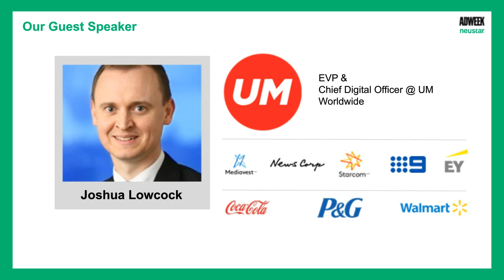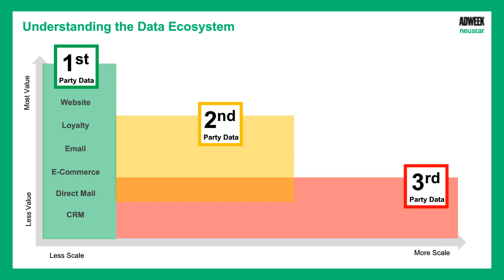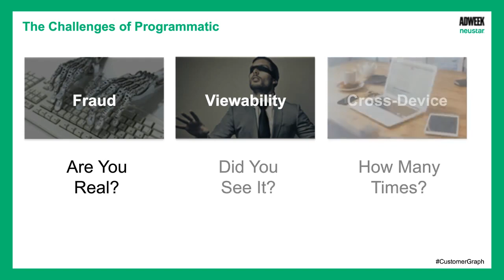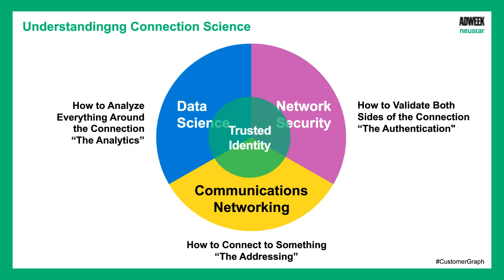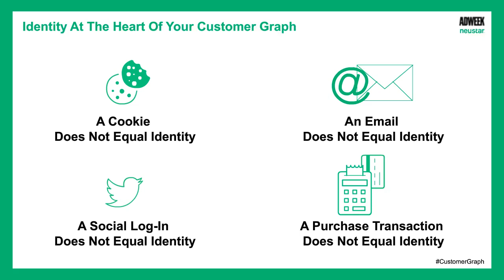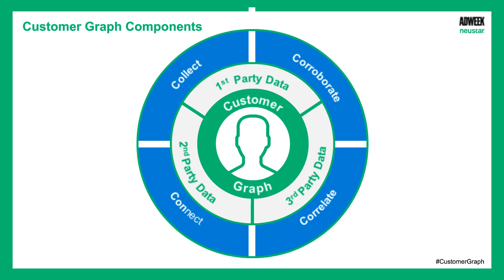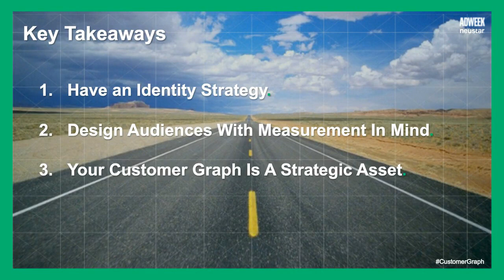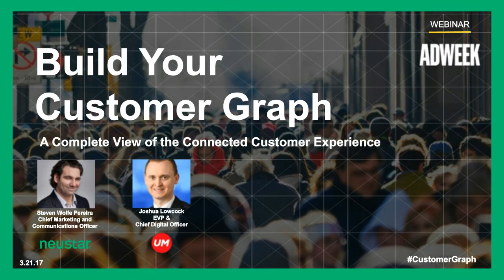Build Your Customer Graph | Neustar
Watch this AdWeek Webinar on Building Your Customer Graph with Steven Wolfe Pereira, CMO, Neustar and Joshua Lowcock, EVP & Digital Officer, UM.